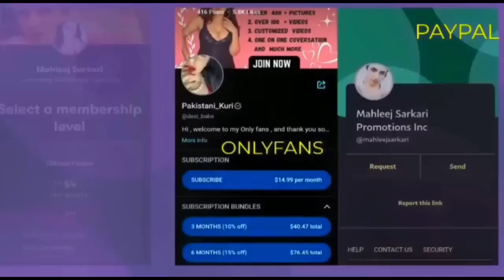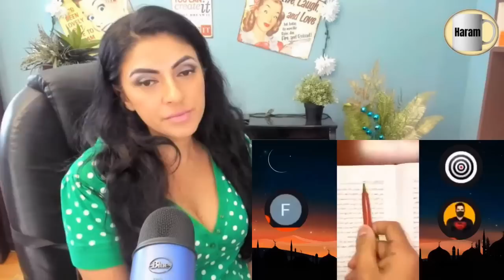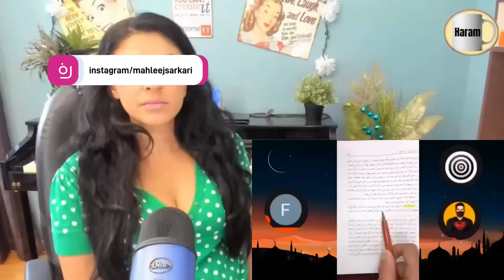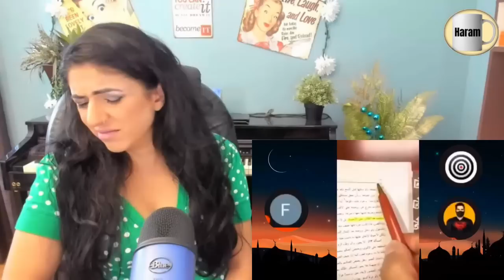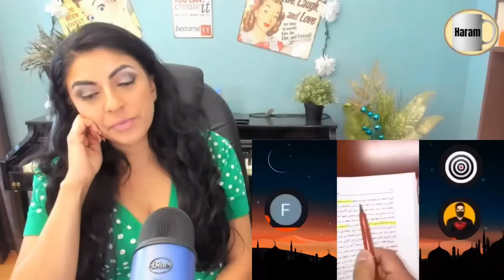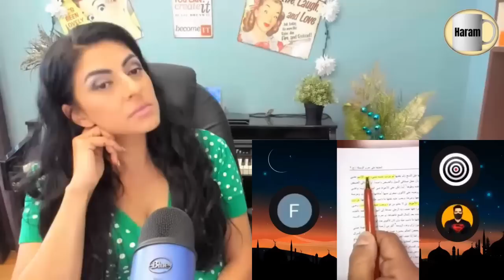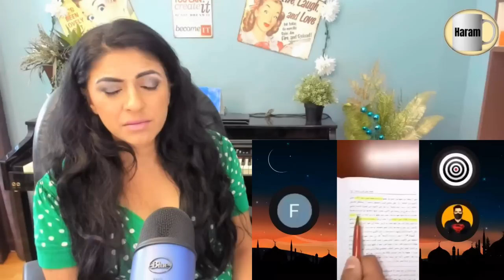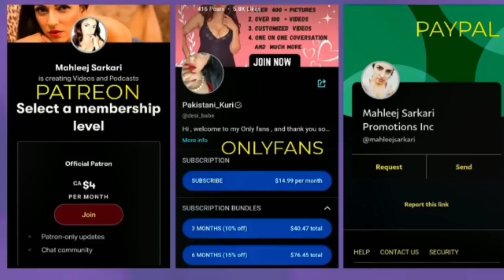Mahleej Sarkari Reaction @ExMuslimSahil Shia Islam ki gand